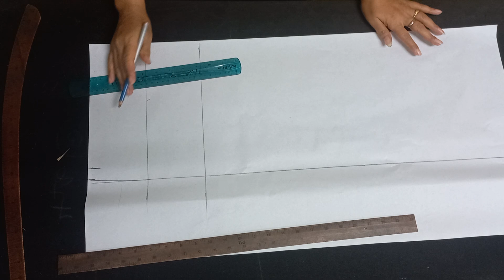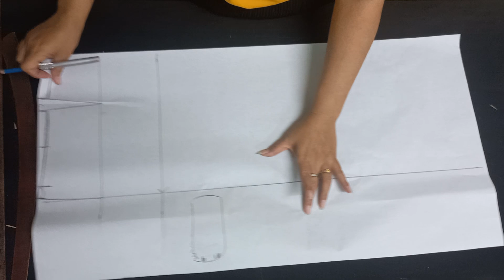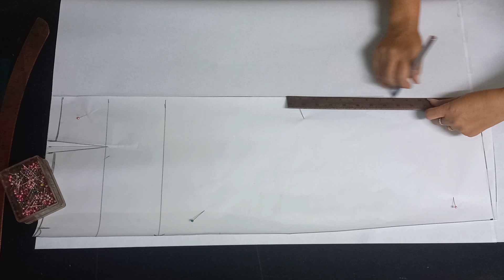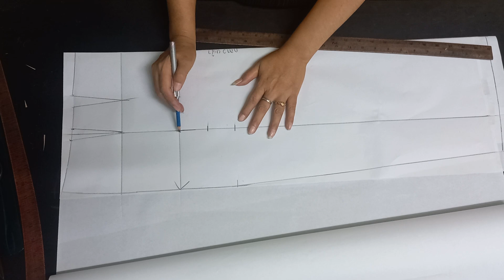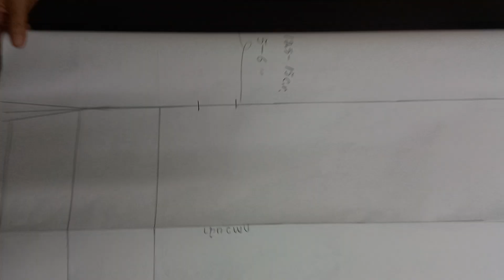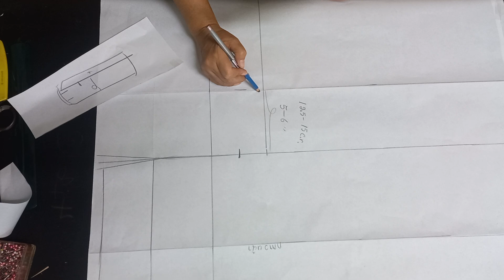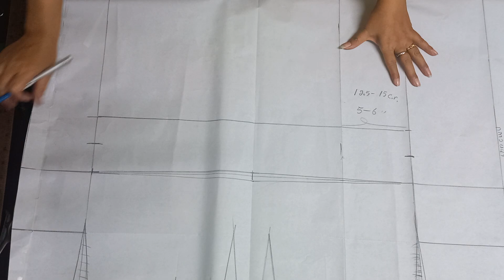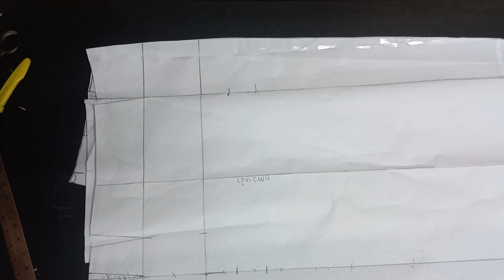EP.353 วิธีสร้างแบบผ้าถุงสําเร็จคนอ้วนมีหน้าท้อง#สอนสร้างแพทเทิร์น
วิธีสร้างผ้าถุงสำเร็จคนอ้วนมีหน้าท้องเอวใหญ่ ดูเทคนิคการขีดแยกแพทเทิร์นการย้ายเกล็ด#รับสร้างแพทเทิร์นตามแบบตามไซส์📞 # #{"result":"